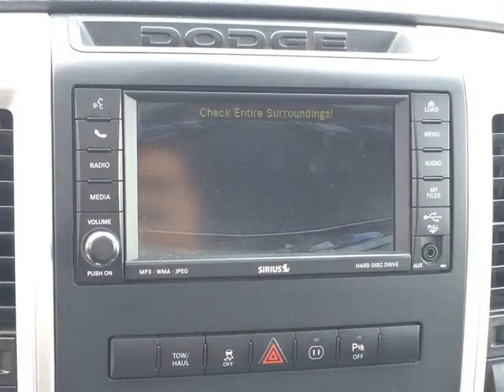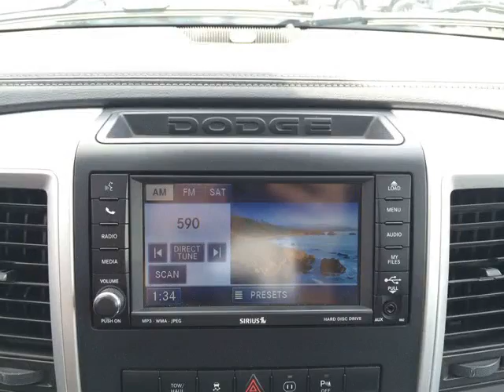Pickard Lane Leasing Ltd - 2011 Dodge Ram 1500 SPORT!! QUAD CAB!! LEATHER!!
Pickard Lane Leasing Ltd - 2011 Dodge Ram 1500 SPORT!! QUAD CAB!! LEATHER!! 539035